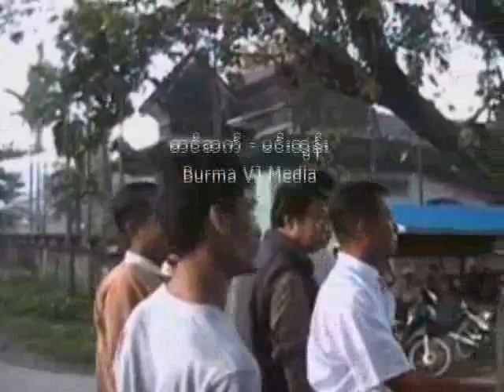Welcome ceremony for released politial prisoners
ေအာက္တုိဘာလ ၁၂ ရက္ေန႔က လြတ္ျငိမ္းခ်မ္းသာခြင့္နဲ႔ ကေလးေထာင္က ျပန္လည္လြတ္ေျမာက္လာတဲ့ ေတာင္ကုတ္ျမိဳ႔နယ္ အမ်ိဳးသား ဒီမုိကေရစီအဖြဲ႔ခ်ဳပ္ ျမိဳ႔နယ္စည္းရုံးေရးအဖြဲ႔ရဲ့ တြဲဖက္အတြင္းေရးမွဴး ကုိမင္းေအာင္ကုိ ျမိဳ႔ခံေတြက ဆုိင္းဘုတ္ကုိင္ေဆာင္ျပီး သြားေရာက္ၾကိဳဆုိ ခဲ့ၾကတာျဖစ္ပါတယ္။
လမ္းတစ္ေလွ်ာက္ မိတ္ေဆြေတြကလည္း သူ႔ကုိ ၀မ္းသာအားရႏႈတ္ဆက္ေနၾကတာပါ။
တစ္ဆက္တည္းမွာပဲ အခုလုိ လြတ္ေျမာက္လာတဲ့ ကုိမင္းေအာင္အပါအ၀င္ လြတ္ျငိမ္းခ်မ္းသာခြင့္ေၾကာင့္ သံတြဲေထာင္က လြတ္ေျမာက္လာတဲ့ အမ်ိဳးသားဒီမုိကေရစီအဖြဲ႔ခ်ဳပ္ စည္းရုံးေရးအဖြဲ႔၀င္ ကုိစန္းလြင္ ၊ ေျမာင္းျမေထာင္က လြတ္ေျမာက္လာတဲ့ ရခုိင္လူ႔အခြင့္အေရး ကာကြယ္ျမင့္တင္သူမ်ားအဖြဲ႔ အတြင္းေရးမွဴး ကုိျမတ္ခုိင္တုိ႔အား ဂုဏ္ျပဳၾကိဳဆုိတဲ့ အခမ္းအနားကုိ အခုလ ၂၅ ရက္ေန႔က ျပဳလုပ္ခဲ့ပါတယ္။
ဒီအခမ္းအနားကုိေတာ့ ေတာင္ကုတ္ျမိဳ႔နယ္ အမ်ိဳးသာဒီမုိကေရစီအဖြဲ႔ခ်ဳပ္ ဥကၠဌ ဦးေက်ာ္ခုိင္မင္းရဲ့ေနအိမ္ မွာက်င္းပျပဳလုပ္ခဲ့တာပါ။
အခမ္းအနားမွာ ေတာင္ကုတ္ၿမိဳ ႔နယ္ အဖြဲ႔ခ်ဳပ္ ဥကၠဌက အဖြင့္အမွာစကားေၿပာႀကားၿပီး ျပန္လည္လြတ္ေျမာက္လာသူ ၃ ဦးကုိ ဂုဏ္ျပဳလက္ေဆာင္ေတြလည္း ေပးအပ္ခဲ့ပါတယ္။
လူဦးေရ၂၀၀ ေက်ာ္ေလာက္တက္ေရာက္ခဲ့တဲ့ ဒီအခမ္းအနားကုိ မနက္ ၁၀ နာရီကေန ေန႔လည္ ၁၂ နာရီထိက်င္းပျပဳလုပ္သြားခဲ့ပါတယ္။
ကုိမင္းေအာင္ဟာ ၂၀၀၇ ေရႊ၀ါေရာင္ လွဳပ္ရွားမွာ ဖမ္းဆီးအထိမ္းသိန္းခံခဲရျပီး စစ္အစုိးရက သူ႔ကုိ ေထာင္ဒဏ္ ၁၇ ႏွစ္ခ်မွတ္ခဲ့တာျဖစ္ပါတယ္ခင္ဗ်ာ။